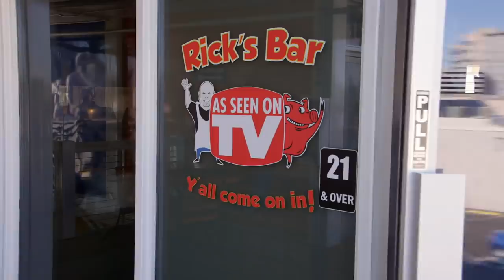Pawn Stars: CHUM UNCORKS DEAL For Huge Collection (Season 17) | History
After he meets an owner who has thousands of corkscrews in his collection, Chum decides to get Rick a present for the new bar in this clip from Season 17, "Ship Happens."